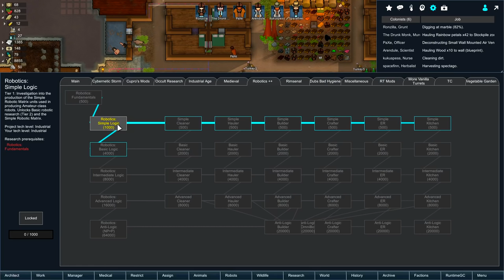Doormats and Auto Switches - Let's Play RimWorld Modded Gameplay part 31 (Beta 18)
Modded RimWorld gameplay with over 100 mods installed! This is a modded RimWorld let's play of RimWorld beta 18 containing over a hundred mods with more being added periodically!

If you want to mod RimWorld or play with RimWorld mods, the Steam Workshop makes it super easy and I highly recommend it over the standalone RimWorld download from SendOwl (if you bought it from the Kickstarter days).

--- Other Great RimWorld Let's Play ---

--- Connections ---

A RimWorld livestream is likely if my internet situation improves, but I'll probably need to move first.

--- New in RimWorld B18 ---

RimWorld B18 introduces new swamp and bog biomes, wild men, a combat log, orbital bombardment and orbital power beam weapons, chemfuel power generator, antigrain warheads, EMP traps, auroras, tornadoes, bedroom furniture (end table and dresser), smaller tables, longer research tree, and probably so much more. I'm SO EXCITED for RimWorld B18!

--- About This B18 Modded Playthrough ---

Since RimWorld was released on Steam, creating and installing mods for RimWorld has never been easier using the Steam Workshop. Because of this, there's literally thousands of mods mods to enhance gameplay, add factions, bring in more furniture, create new biomes, and more. With this many RimWorld mods to choose from, it's tough to decide which to grab and which to ignore, so I thought I'd just grab a whole bunch of mods and see how it goes. In RimWorld Alpha 17, several large mods worked really well together without conflict, so in RimWorld Beta 18 I thought I'd keep going! Now I have over a hundred mods installed for this let's play and I'm really looking forward to what interesting gameplay comes out of it!